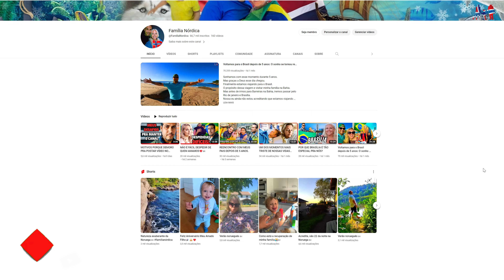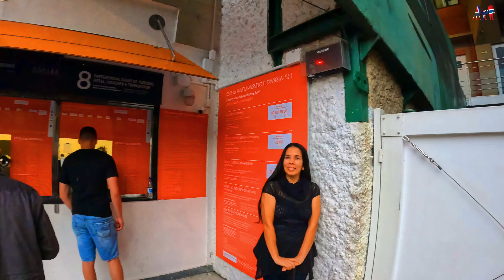NÃO FOI FÁCIL DIZER ADEUS: Participação especial de Otaviano Costa.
Hoje o vídeo é sobre cidade do Rio de Janeiro que gostamos muito.
Ou melhor, que amamos muito!
Já estivemos nessa cidade maravilhosa inúmeras vezes.
Mas dessa vez é sem dúvidas muito especial.
O motivo é que agora decidimos desbravar a cidade de carro e em lugares mais afastados dos pontos turísticos.
E podemos confessar que não tínhamos ideia de que a cidade era tão enorme e cheia de vida.
Espero de verdade que goste desse vídeo porque tá muito interessante e bonito!
Além dos pontos turísticos famosos, decidimos explorar também lugares mais afastados, longe das multidões. E podemos dizer que foi uma experiência incrível conhecer os bairros menos conhecidos, com suas ruas charmosas e a excelente gastronomia local.
A visão dos inúmeros prédios, viadutos e estradas que pareciam não ter fim nos deixou impressionados.
É sério, ficamos verdadeiramente surpresos com a magnitude dessa cidade!
Foi nesse momento que percebemos que a cidade é muito mais do que apenas seus pontos turísticos famosos. A cidade em si é uma verdadeira maravilha em tamanho e beleza!
E já que tínhamos um carro à disposição, não poderíamos deixar de conhecer a região da Barra da Tijuca.  Parecia não ter fim. Além disso, a Barra da Tijuca oferece uma ampla variedade de opções de lazer, incluindo parques, shoppings e até mesmo a deslumbrante Floresta da Tijuca.
Após vivenciar todas essas experiências e explorar essa cidade incrível, só podemos dizer uma coisa: o Rio de Janeiro é simplesmente deslumbrante! Tivemos a oportunidade de conhecer uma perspectiva diferente, uma cidade vibrante e acolhedora, cheia de pessoas sorridentes e vivendo intensamente.
Aqui eu vou levá-lo a uma jornada memorável.
Permita-me transportá-lo para as montanhas cobertas de neve da Noruega, onde o silêncio traz paz à alma e cada paisagem parece saída de um conto de fadas.
Aqui no canal, você não apenas aprenderá sobre a cultura e a história dessas regiões deslumbrantes da Noruega e Suécia, mas também se sentirá parte dessa jornada. Com abordagens autênticas e emocionantes, estarei ao seu lado a cada passo, compartilhando histórias e experiências que tocam a alma.
Mais do que apenas assistir a um vídeo, você mergulhará em uma verdadeira jornada de descoberta e conexão com essas terras distantes. Prepare-se para sentir como se estivesse caminhando pelas ruas de Oslo.
Junte-se a mim e vamos explorar juntos a cultura da Noruega e dos países escandinavos.
"Minha visita ao aquário do Rio de Janeiro foi uma experiência incrível ao lado do meu filho, Noah. Foi a primeira vez que ele teve a oportunidade de explorar a diversidade de cores e a vida marinha de perto. Ficamos impressionados com a quantidade de peixes e outras criaturas marinhas que habitam o aquário.
No entanto, a questão dos preços foi algo que nos impactou. Comparando com outras experiências na Europa, notamos uma grande diferença nos valores. Lá, as atrações turísticas como zoológicos e museus são mais acessíveis à população. Essa diferença nos fez refletir sobre a disponibilidade financeira da maioria dos brasileiros para visitar lugares como esse, infelizmente.
Entretanto, é importante ressaltar que minha intenção não é reclamar, mas trazer uma crítica construtiva baseada na minha vivência. O valor de quase 700 reais para conhecer o aquário nos fez questionar a acessibilidade desse tipo de atração para os brasileiros.
Compreendemos que os custos de manutenção, cuidados com os animais e programas educativos podem ter influência nesses preços. No entanto, seria interessante que houvesse uma busca por alternativas que tornem o acesso a esses espaços mais equitativo para todos.
Reforço que essa crítica não tira o encanto e a beleza que encontramos no aquário do Rio de Janeiro. A diversidade de peixes e criaturas marinhas realmente nos impressionou. Espero que, no futuro, mais pessoas possam ter a oportunidade de conhecer e desfrutar dessa experiência maravilhosa, independentemente de suas condições financeiras."